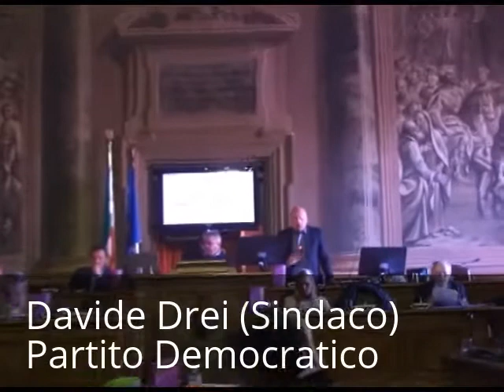Aeroporto, il sindaco dice no al "piano B" (S.Benini) Consiglio Comunale Forlì 2/5/2017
Visti i fallimenti del passato ed i circa 40 milioni di euro di soldi pubblici buttati, è stato deprimente assistere alla chiusura totale del sindaco alla proposta di un "processo partecipativo" per far decidere ai cittadini forlivesi il futuro dell'area, mettendo sul piatto tutte le opzioni, nessuna esclusa, quindi considerando sia le ipotesi favorevoli che contrarie alla riapertura ai voli civili dello scalo. Dobbiamo rilevare come un’Amministrazione, che si dichiara di centro-sinistra, non utilizzi praticamente mai questi strumenti e continui a preferire scelte calate dall’alto